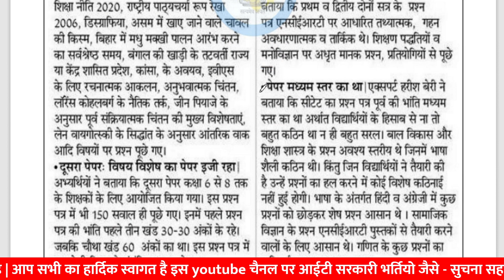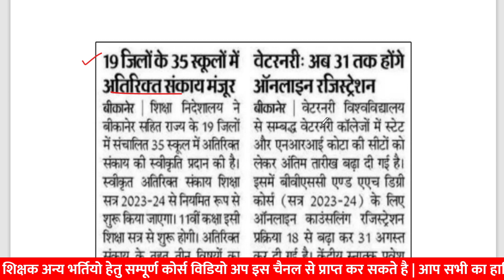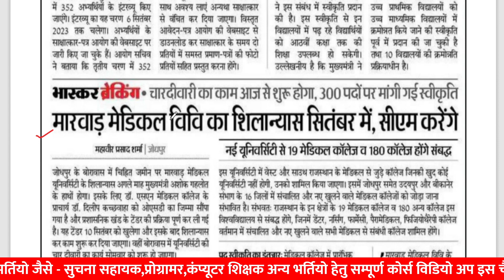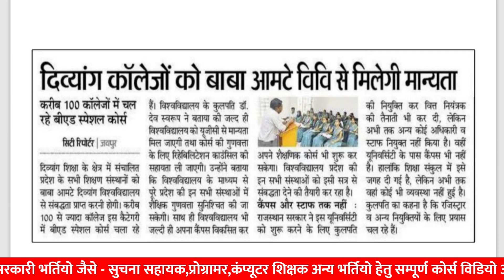CTET exam update | राज्य में नए स्कूल क्रमोन्नत | Rpsc new update | sampat liler sir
anvira education,
Rajasthan gk,
ia exam date 2023
ia exam update
ia exam date
ia exam date 2023 update
ia exam
ia exam postponed
ia exam date update
ia exam preparation
ia exam rajasthan
ia exam pattern
ia exam date extended
ia exam questions and answers
ia exam preparation 2023
ia exam date 2023 rajasthan,
rpsc programmer,computer teacher new vacnacy,computer anudeshak new vacancy,computer instructor latest news,rsmssb new update,rsmssb new chairmen,rsmssb today update,rpsc new vacancy,